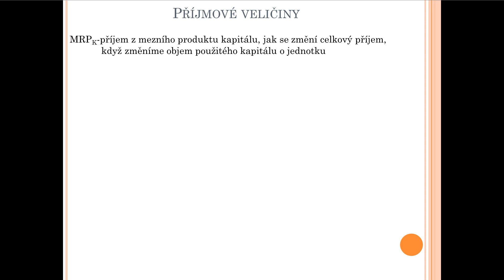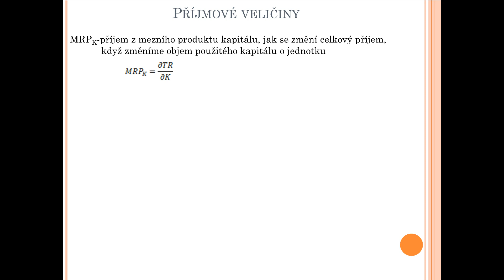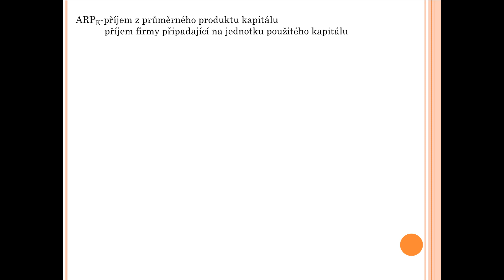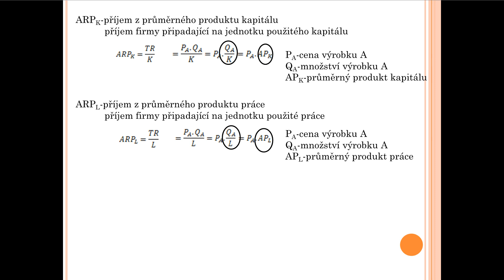4 Příjmové veličiny